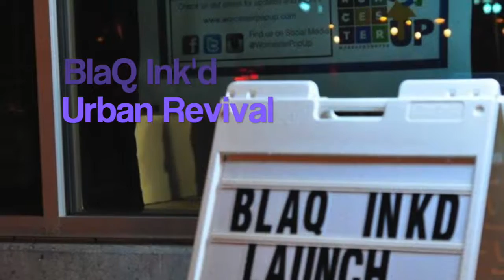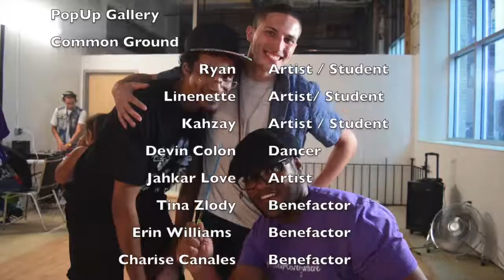Mark Thomas Artsit Application Video 2017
Its no secret that many awful things have been publicized over the past year, enough negative information to make anyone feel hopeless and desperate. Artist Mark Thomas' choice was to continue building in his community and share positivity through artistic expressions. Working as an assistant program director for the Worcester Pop-up Gallery, Mark watched his community open up, and was part of cultivating an atmosphere that made people feel safe and free to express themselves openly and enjoy their time even if it was just a lunch brake.

Please view and share this message of positivity in the Worcester Community.